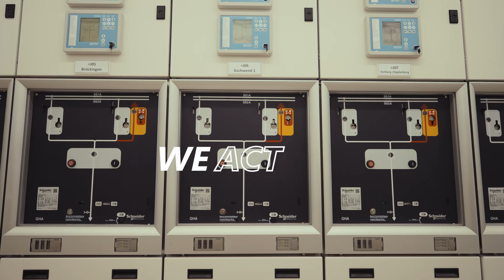Teaser: Actemium - We Act for Energy Projects